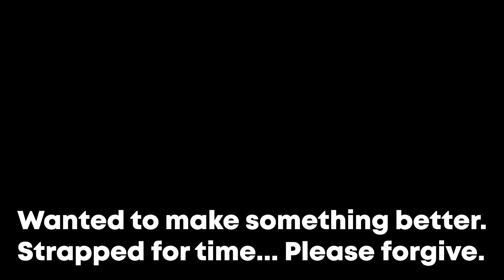High Effort Chess Memes For 600 Rated Players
Quote this to me in the comments "@SeivelN dude ur a freakin idiot, if u dont want people to talk to u , dont make a discord" and I'll heart your comment, first person will get pinned. UwU